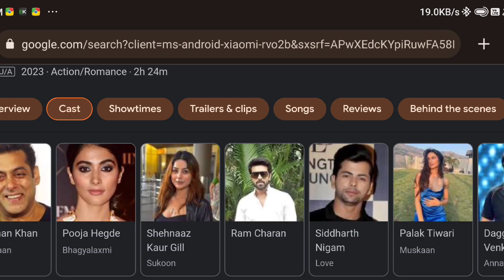Kisi Ka Bhai Ki Kisi Ka Jaan Box Office Collection | सलमान की फिल्म ने पहले दिन कमाए इतने करोड़,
Kisi Ka Bhai Kisi Ka Jaan Box Office Collection
Kisiska bhai kisi ka jaan Box Office Collection
Kisi Ka Bhai Kisi Ka Jaa Box Office Collection
Kisi Ka Bhai Ki Kisi Ka Jaan Box Office Collection

Why Does Salman Khan Release The Film On Every Eid | Know The Cecret Behind It | Hindi | NewFilm2023

Kisi Ka Bhai Kisi Ki Jaan - A look at familial relationships in Hindi

About This Video - KKBKKJ BO Collection: 'किसी का भाई किसी की जान' की सधी शुरुआत, सलमान की फिल्म ने पहले दिन कमाए इतने करोड़,

बॉलीवुड के दबंग यानी सलमान खान की बहुप्रतीक्षित फिल्म 'किसी का भाई किसी की जान' आज शुक्रवार को रिलीज हो चुकी है। रिलीज से पहले ही फैंस के बीच फिल्म का जबर्दस्त क्रेज देखने को मिल रहा था।

ईद पर रिलीज हुई सलमान खान की ये हिट फिल्में,

ईद पर इस वजह से रिलीज होती है सलमान की फिल्में

Relevant Tags -
kisi ka bhai kisi ki jaan
salman khan
pooja hegde
kisi ka bhai kisi ki jaan trailer reaction
kisi ka bhai kisi ki jaan movie song
shehnaaz gill
yentamma song
trailer
new song 2023
kisika bhai kisiki jaan
venkatesh daggubati
salman khan new song
billi billi song
bhaijaan
yentamma
meet bhaijaan
kbkj songs
salman khan pooja hegde